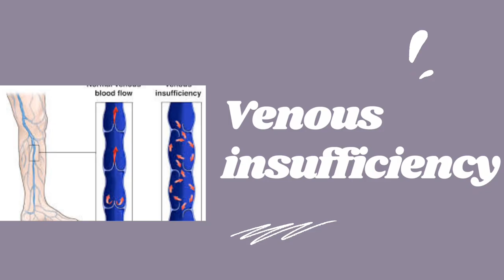Homeopathic medicine for venous insufficiency.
This video is for health knowledge please take medicine under the guidance of homeopathic doctors.